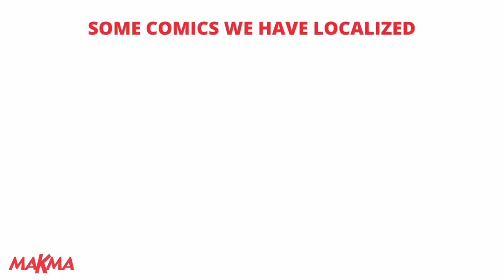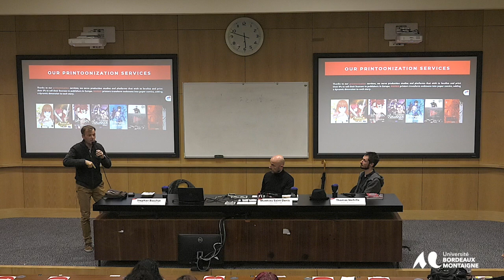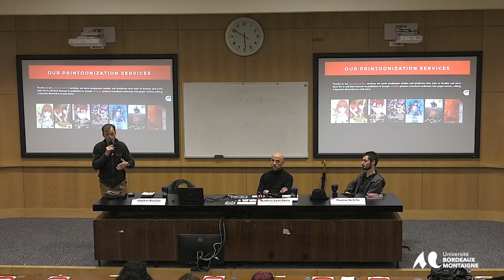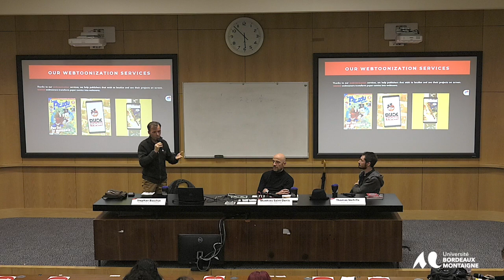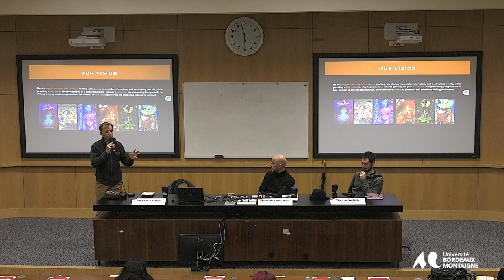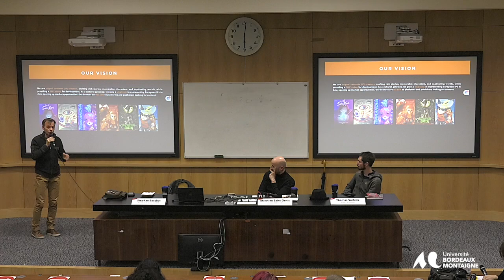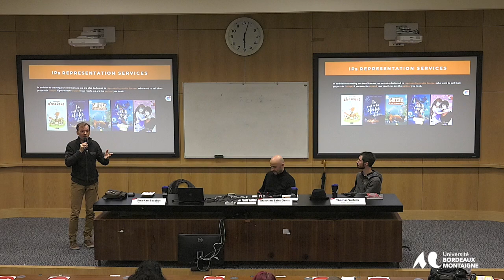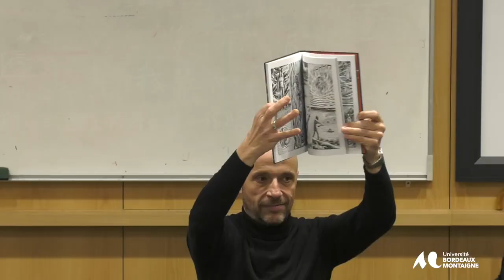Rencontres Professionnelles : Métiers de la BD et du manga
Les Rencontres Professionnelles : Métiers de la BD et du manga est un événement qui a été organisé le 21 novembre 2023 par La DOSIP, Direction de l’Orientation, des Stages et de l’Insertion Professionnelle, de l’Université Bordeaux Montaigne. Trois professionnels, auteur-illustrateur, libraire, et créateur et adaptateur de BD, mangas et webtoons, partagent leurs vécus, leur parcours et leurs regards sur le marché du 9ème art.